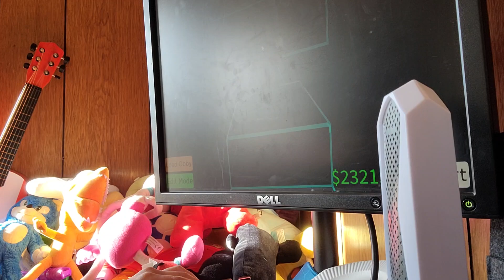fake Peppino chase